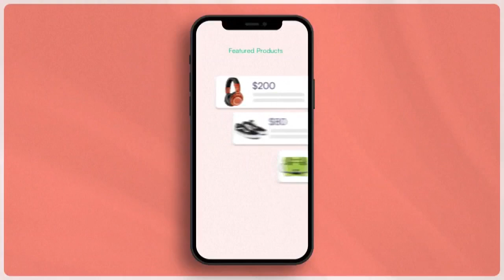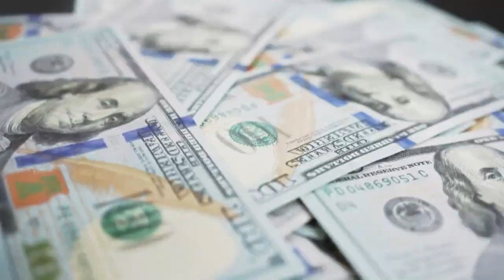Benefits, risks of ‘buy now, pay later’ shopping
We're past the halfway mark to Christmas. And while buying gifts is not top of mind, you could start your holiday shopping now. Some American consumers may opt to “buy now, pay later” plans, but officials are warning about the risks and benefits.